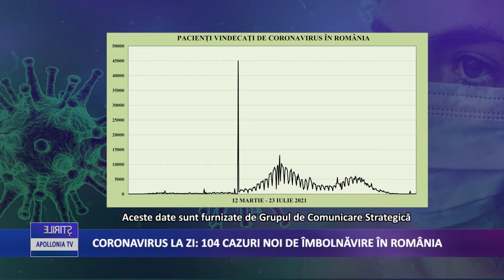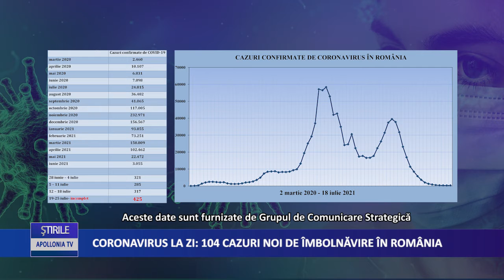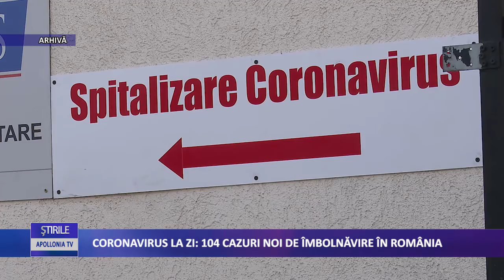Coronavirus 23 iulie: 104 cazuri noi de îmbolnăvire în România